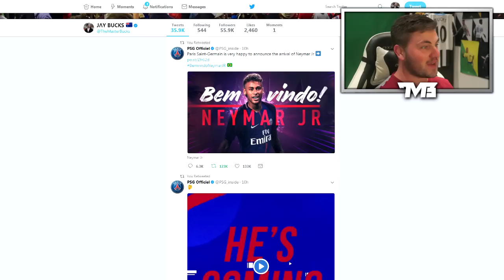CAN NEYMAR WIN THE CHAMPIONS LEAGUE WITH PSG!? FIFA 17 CAREER MODE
CAN NEYMAR WIN THE CHAMPIONS LEAGUE WITH PSG!?

Prove you read the description by leaving this comment:
HYPE